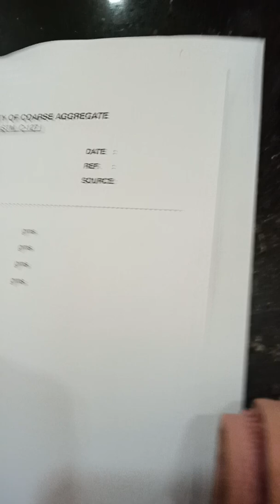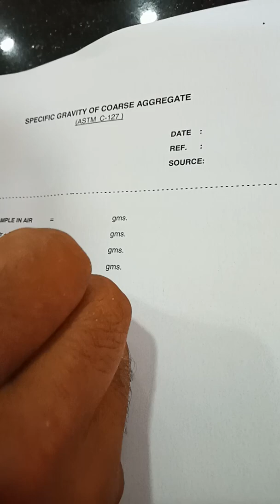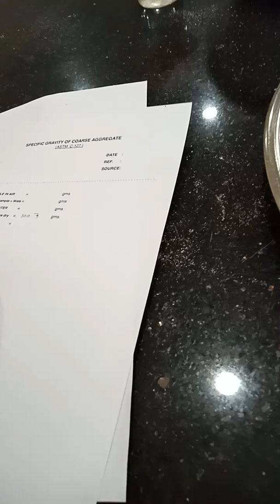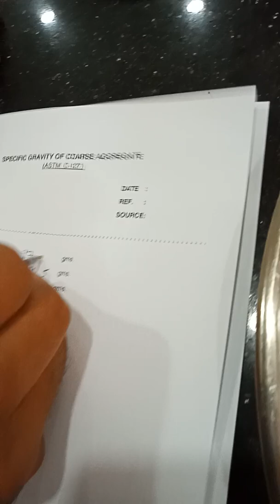Specific Gravity of Sand l Eng. Sayed Dawoud l Enlish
Specific gravity of fine aggregates(Sand)

Calculations

1- Weight of oven dry sample  "A"
2 Weight of Pycnometer + Sample +Water  "B"
3 Weight of Pycnometer = Water  "C"
Weight of S.S.D  Saturated surface dry  "D"

Specific gravity = A /(( D+C) - B ))